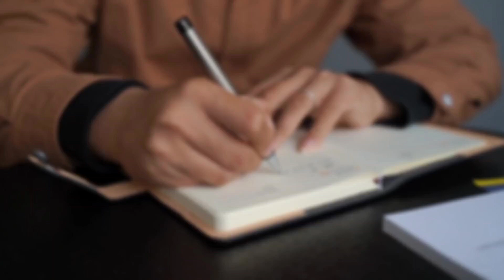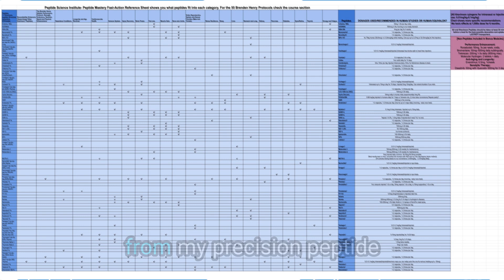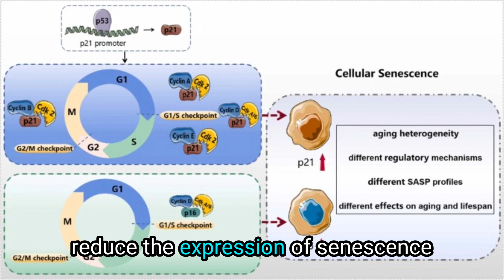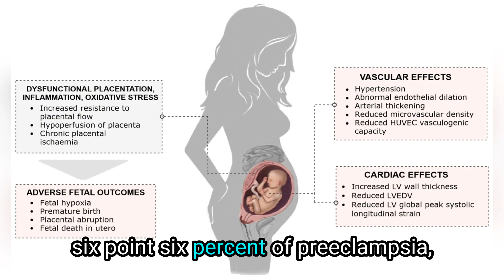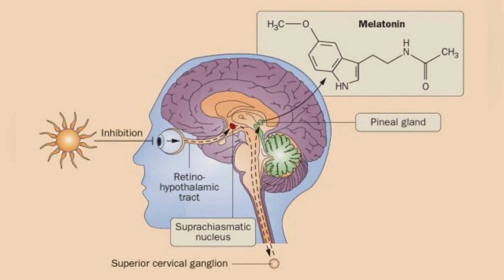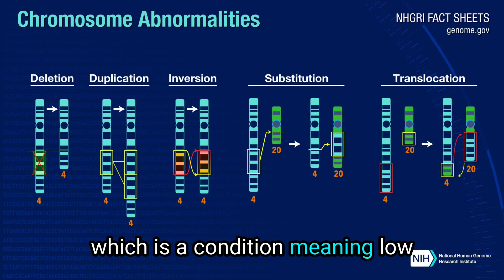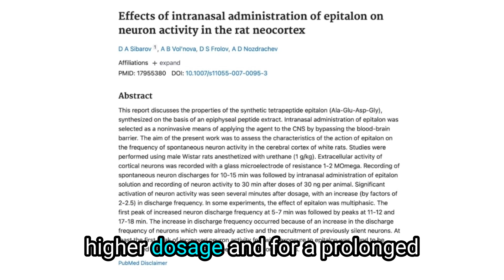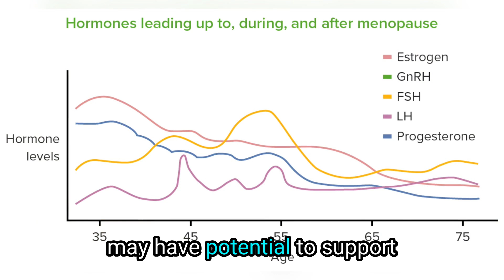Epitalon: Destroy Cancer Cells, Reverse Aging, & Maximize Longevity with Peptides